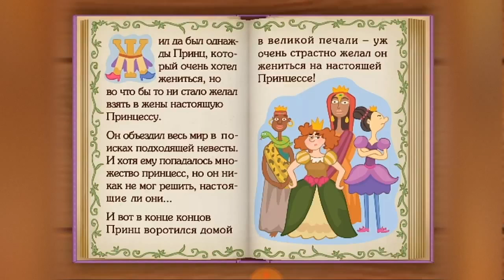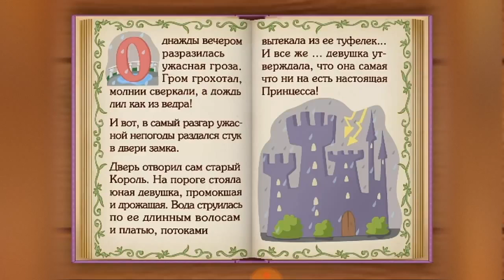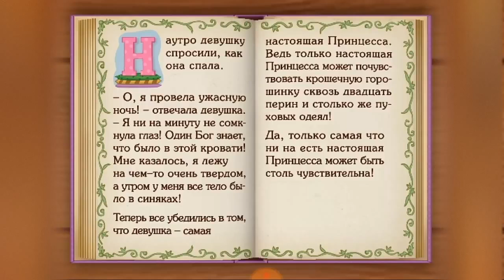Принцесса на горошине